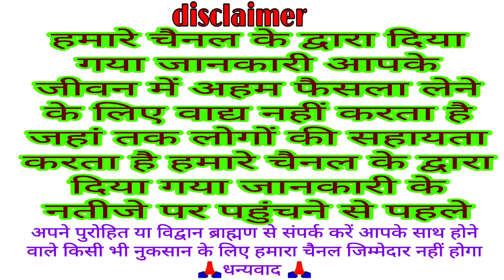आज सावन पूर्णिमा जरूर सुने गुरुवार व्रत की कथा भगवान बृहस्पति देव देते हैं मनोवांछित फल बृहस्पतिवार